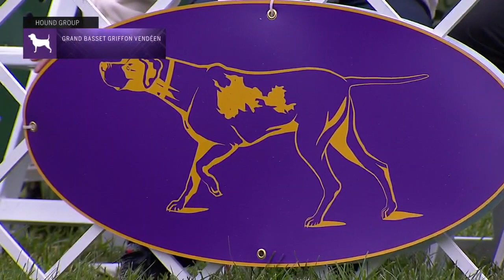Grand Basset Griffon Vendeens | Breed Judging 2021